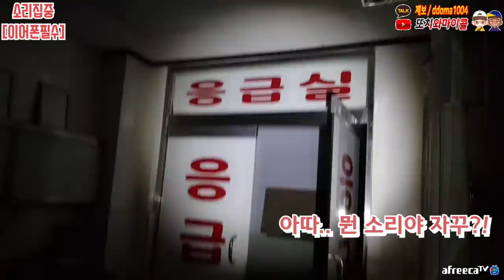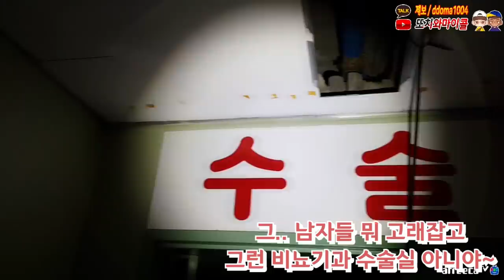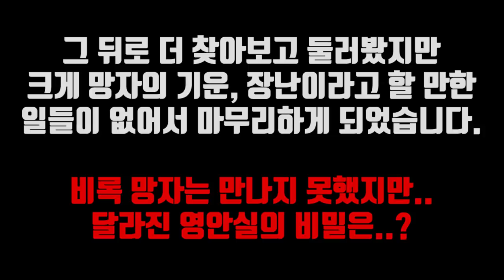역대급 레전드였던 영안실!! 또 달라져있다...;;;